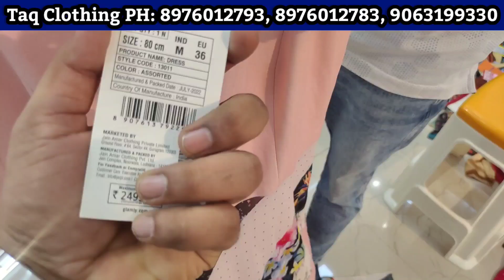Ramzan Special Fancy Branded Kurtis Frocks Readymade Hyderabad dresses Market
Ramzan Special Fancy Frocks Kurtis Readymade Hyderabad dresses Market

Tag Clothing Co. (Hyderabad)
Hindustan Bluefiled, 1st Floor,
House No. 9-4-131/1/N/24/A, Balreddy Nagar, Near Relief Hospital
Tolichowki
Hyderabad- 500008

Tag Clothing Co. (Mumbai)
Shop No 402, 4th Floor, IVY Center, Patel Estate Road,
Beside Amboli Police Station, Jogeshwari west
Mumbai - 400102

All Big Brands
Branded Wholesale Kurtis starting From 150/- Only
100% Branded Kurtis, 2 piece set, 3 piece set, Dupattas, Pants & Palazzos